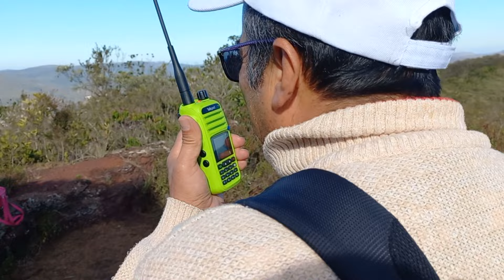SIM,O HT TALPOD 36 PLUS! É ÓTIMO! BY PU4DNP - XE1MHJ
Hoje, apresento os testes realizados em campo em TX e RX do Rádio HT TALKPOD A36. Contamos com o apoio do radioamador/radioescuta Martin Herrera XE1HMJ que esteve visitandp Ouro Preto MG no Brasil.   O HT oferece uma série de recursos e funcionalidades que atendem às necessidades dos radioamadores em diversos ambientes, seja em operações móveis ou SOTA (Summits On The Air).

Nas primeiras imagens do vídeo postado, recebemos áudios da banda aérea com boa qualidade. Estou a 100 km do Aeroporto Internacional de BH, então consigo ouvir apenas os aviões em rota.

O rádio TALKPOD A36 é dual band, cobrindo as frequências VHF e UHF com a seguinte distribuição: TX: 136-174, 220-260, 350-390, 390-470, 470-520 MHz * RX: 136-174, 220-260, 350-390, 390-470, 470-520 MHz. Além disso, ele permite a recepção FM na faixa de 65-108 MHz e a recepção da Banda Aérea AM na faixa de 108-136 MHz.

Uma característica notável que não comentei no vídeo é o design do rádio, outra coisa é a robustez do rádio. Isso é especialmente útil em operações de campo.

Espero que vocês apreciem o Rádio HT TALKPOD A36 Plus tanto quanto eu. 73's PY4014SWL.